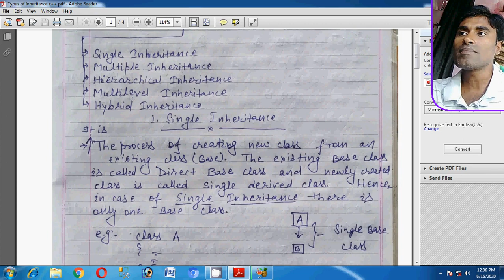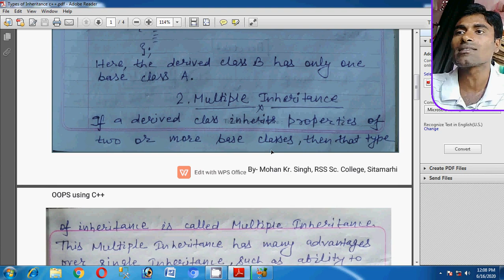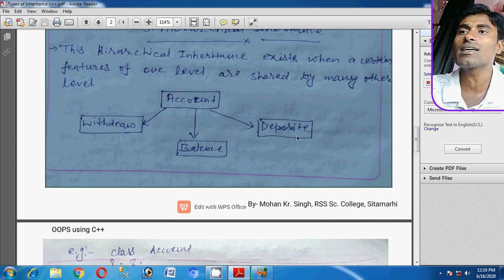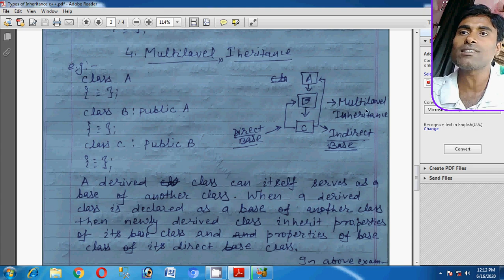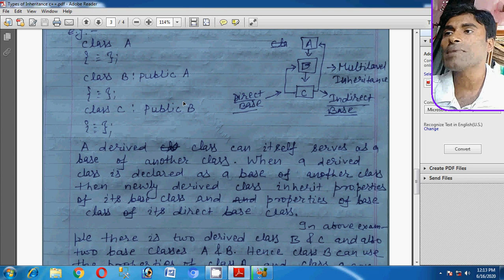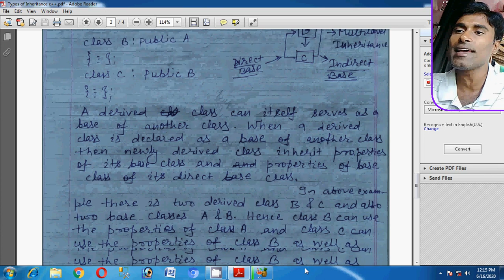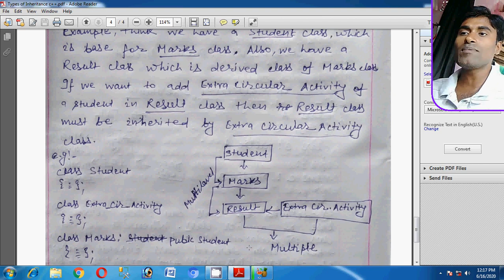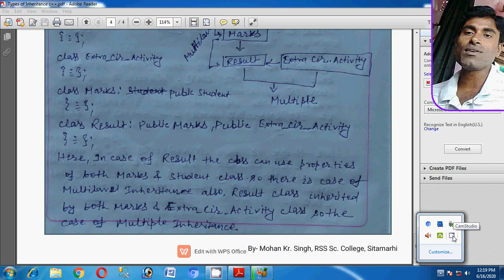Types Of Inheritance C++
Single, Multiple, Multilavel, Hierarchical & Hybrid Inheritance.